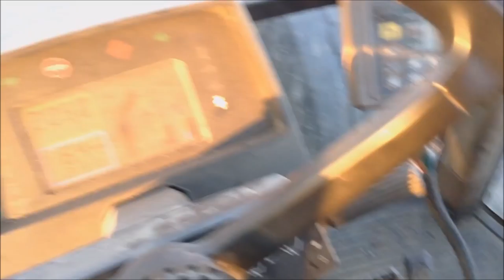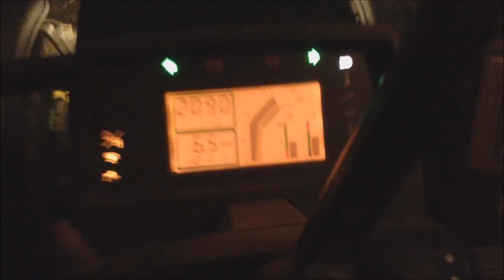Cutting Stalks Before The Last Beans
We cut stalks before we finish Travis's last beans. We are now on a Winter Schedule, posting Fridays and Sundays at 11am Central, with live streams either Tuesdays or Wednesdays at 7pm Central!